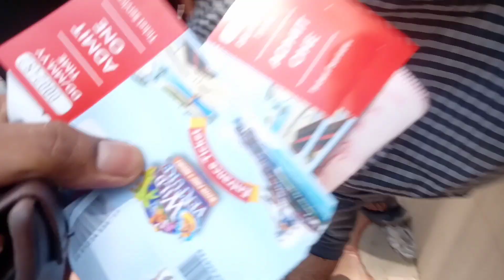wild venture Mai buhat enjoy Kiya#kashifskvlog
Buhat achi jaga hai,aur hum logo ne buhat enjoy Kiya, slide b buhat achi hai, but kuch denger hai,aur setting place b achi thi, ap log zaroo visit krna with family, bs Sunday Wala din Jana,